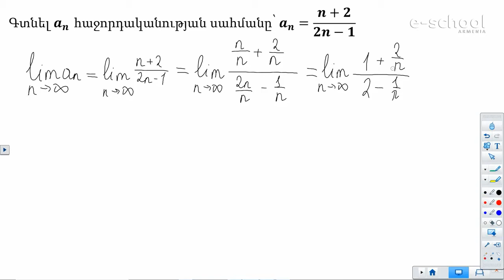Հանրահաշիվ․ Սահմանների հաշվման օրինակներ․ XI դասարան